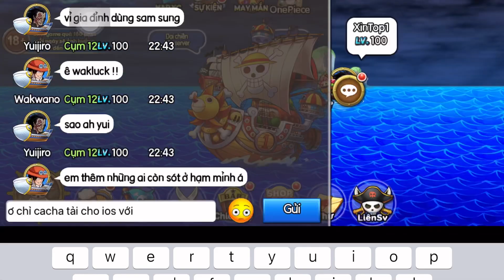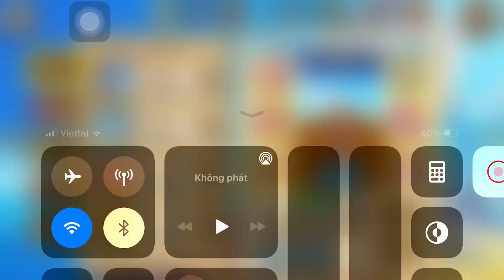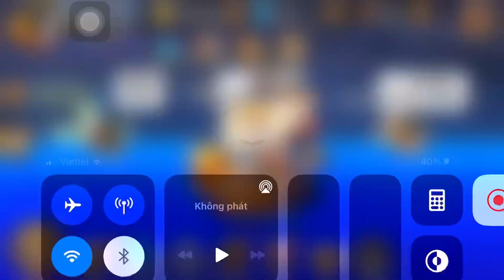Kho Báu Huyền Thoại: Chơi lớn tiêu kim cương không cần nghĩ sẽ như thế nào